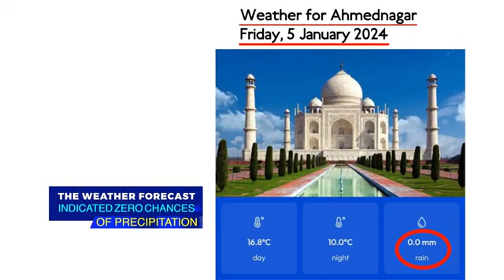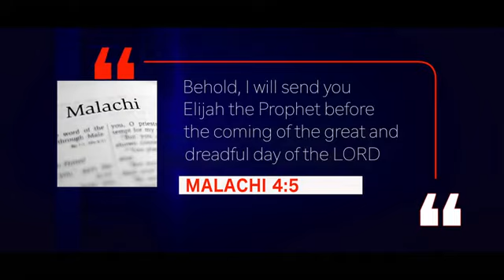SHOCK & DREAD - THE MIGHTIEST PROPHET OF THE LORD COMMAND HEAVEN TO OPEN IN AHMEDNAGAR, INDIA